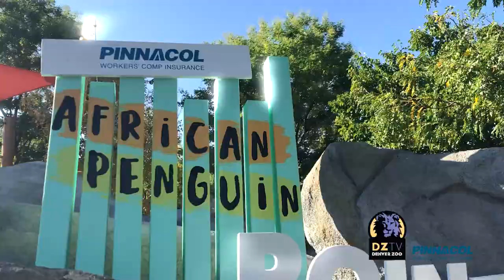The Flipside: New African Penguin Exhibit Opens Sept. 30!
Life’s always a beach at Pinnacol African Penguin Point! With a 10,000-gallon swimming pool ringed by sandy beaches, cozy burrows and multiple underwater viewing portals, this is a one state-of-the-art habitat you don’t want to miss! Our newest exhibit opens September 30, but we’re offering you an exclusive sneak peek with The Flipside, presented by Pinnacol Assurance.

Want to be among the first to see our African penguins’ spacious new home in-person? Reserve your general admission tickets online today!